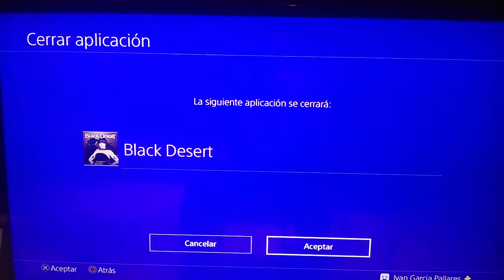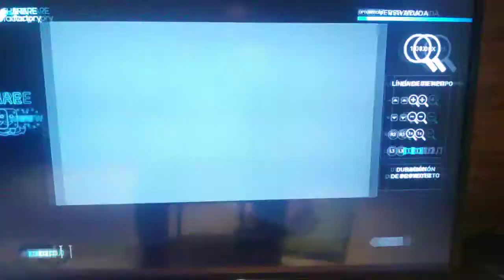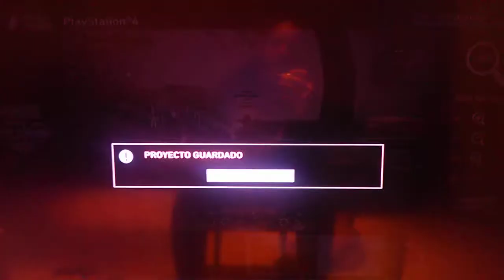Tutorial como hacer y subir vídeos en la ps4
Paso a paso para crear y subir vídeos con ps4.